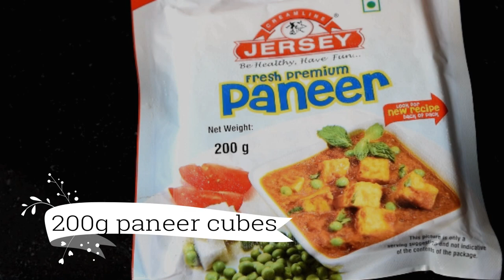Paneer Butter Masala Restaurant Style || Paneer Butter Masala in Telugu || Easy Paneer Butter Masala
In this Video, i will show you "How to make Paneer Butter Masala in restaurant style" . Paneer Butter Masala is an easy dish which can be prepared at home and can enjoy with Rotis or Naans as side dish. Paneer Butter Masala in Telugu with subtitles

Lets check below ingredients required for "Paneer Butter Masala"
recipe

[Ingredients:]
200g Paneer
1 tbsp butter
1 tbsp Ginger-garlic paste
1 cup onions sliced
1 cup tomatoes chopped
1 bay leaves
2 cloves
2 cardamom
1" cinnamon
1/2 tsp turmeric
1/2 tsp cumin powder
1 tbsp chilli powder
1 tbsp coriander powder

You can checkout my below recipes also